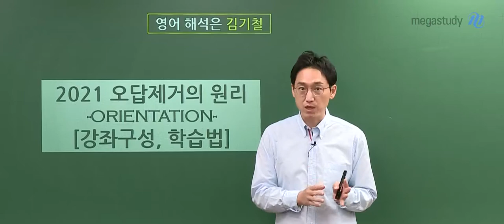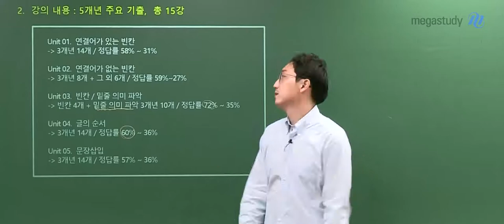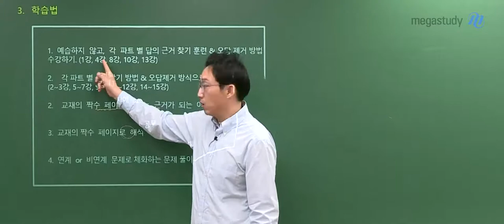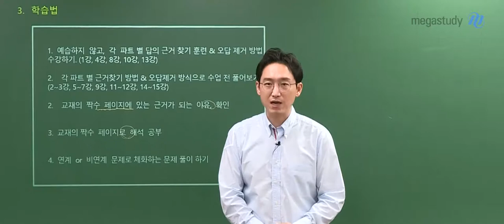[메가스터디] 영어 김기철쌤- 2021 NEW 오답 제거의 원리 OT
지문 내 근거를 찾아,
오답을 제거해나가면
결국 정답만이 남습니다.

김기철 선생님의
2021 NEW 오답 제거의 원리와 함께
안전하고 정확한 문제풀이를 완성하세요!